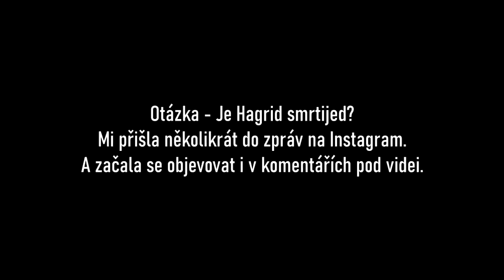7 NEJHORŠÍCH BRADAVICKÝCH PROFESORŮ!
Jde sice nejspíše o nejlepší školu čar a kouzel na světě, i tak se ale najdou učitelé, kteří si své místo nezasloužili, nebo jejich výuka prostě nebyla dostatečně naučná, zajímavá a poutavá.
Někteří z nich pak dokázali znepříjemňovat život stuedntům i mimo jejich hodiny, a i díky tomu tu máme rovnou 7 nejhorších bradavických profesorů.

Zdroje informací tohoto videa:
👉 knižní série Harryho Pottera